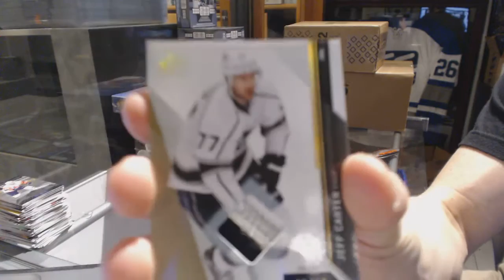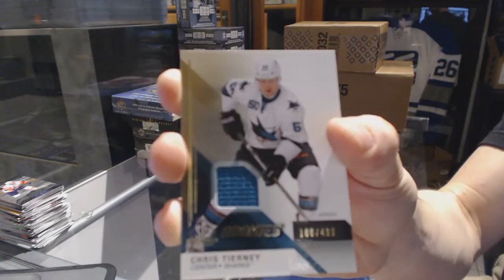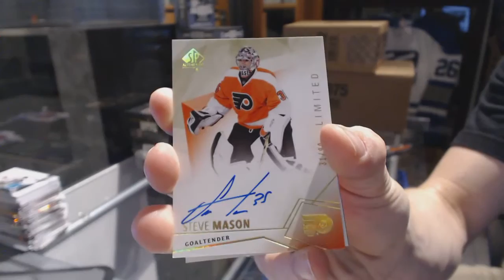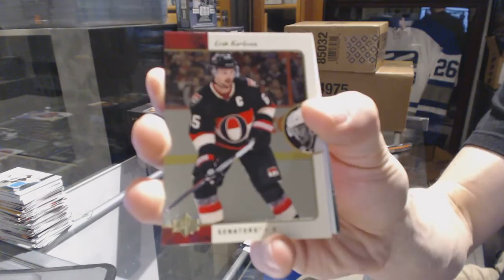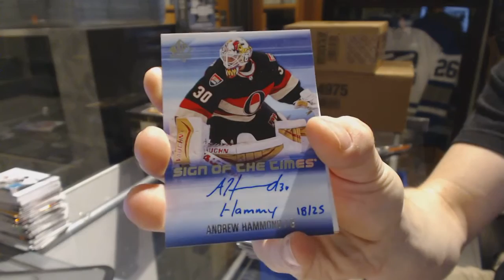14-15 UD SP Game Used & 15-16 UD SP Authentic Hockey Box Break - C&C GB #6571